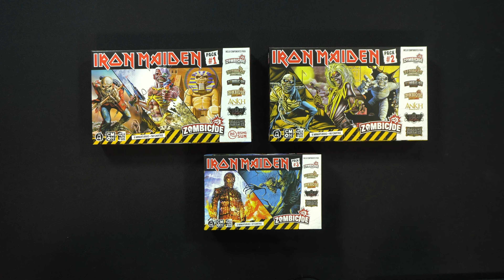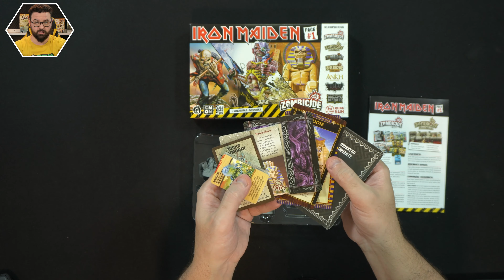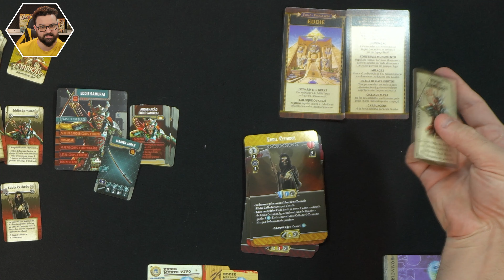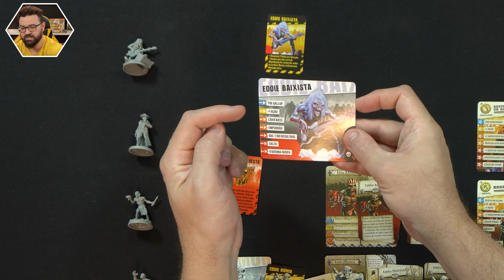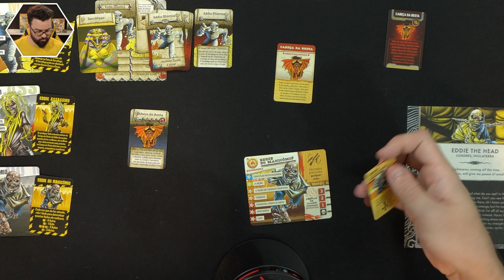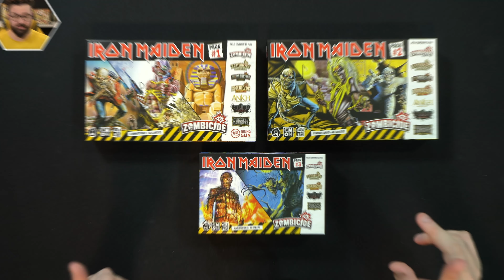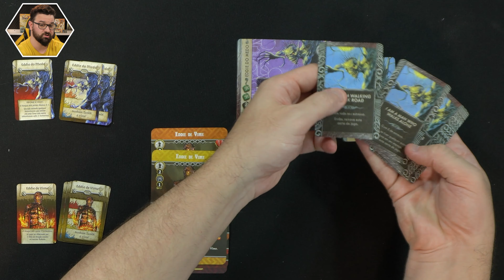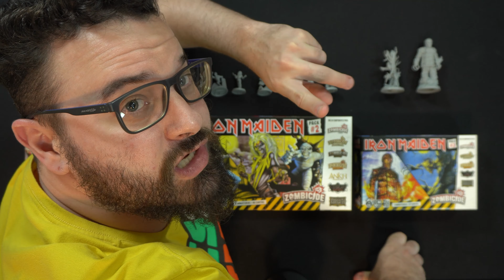Zombicide x Iron Maiden Pack 1, 2, 3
Vamos abrir a caixa e conhecer os componentes das expansões para Zombicide de Iron Maiden Pack #1 #2 e #3. Cada pacote  vem com miniaturas do famoso mascote, Eddie, do Iron Maiden para os jogos:

Zombicide 2nd Edition
Zombicide Undead or Alive
Zombicide Black Plague
Zombicide Invader
Rising Sun
Massive Darkness 2
Ankh - Gods of Egypt
Cthulhu: Death May Die

Confira no video detalhes dos componentes (unboxing) e uma visão geral das regras do jogo!

Lançado no Brasil pela @mundogalapagos  em Março de 2024

0:00 Início
0:58 Pack #1
1:25 Miniaturas #1
2:04 Cartas de cada jogo #1

3:53 Pack #2
4:10 Miniaturas #2
4:43 Cartas de cada jogo #2

 7:15 Pack #3
 7:35 Miniaturas #3
 8:10 Cartas de cada jogo #3

9:10 Consideraçòes finais

● APOIE nosso canal e participe de sorteios.